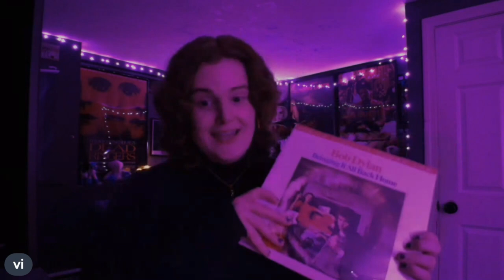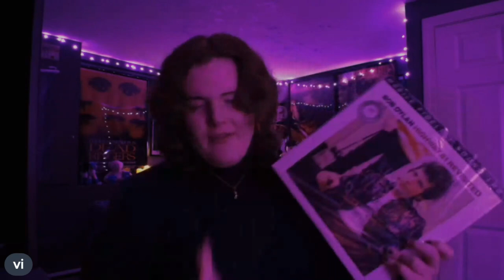Top 5 Anticipated Fall/Winter 2024 Films w/ Henry Ewing, Violet Chantal, & Jordan Farrell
Jordan's Projects
Scooby-Doo! The Backstage Rage (Fan Film)

22TigerDude, Henry Ewing, Violet Chantal, and Jordan Farrell have band together to tell you their top 5 anticipated movies for fall/winter 2024. What are the 5 movies they are most looking forward to? find out here.